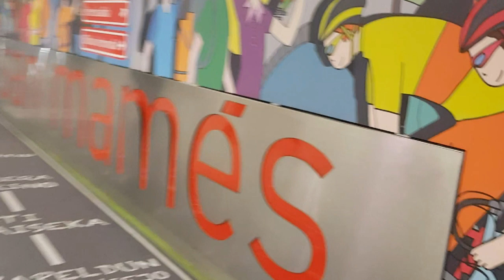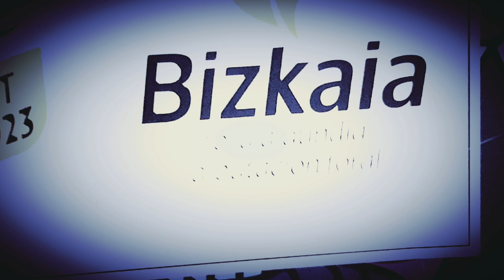Parada Autobus San mames en Bilbao (Internacional bus stop of Bilbao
Parada Autobus San manes en Bilbao (Internacional bus stop of Bilbao